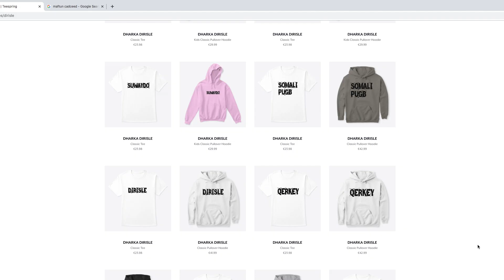GABADH RAG GUUR KA DALBATAY QOSOLKA ADUUNKA\REACTION